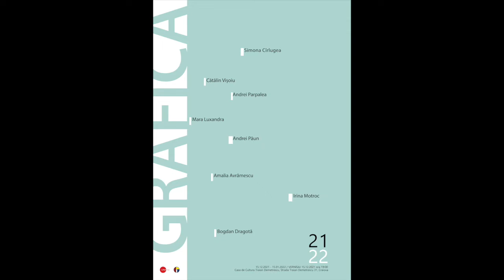Expozitie- Grafica 21/22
Expoziția găzduită în intervalul15/12/2021-15/01/2022 de Casa de Cultură. "Traian Demetrescu" reunește o selecție din proiectele de licență ale absolvenților secției de Grafică de la Universitatea Națională de Arte București, promoția 2021.
Demersuri artistice personale sunt interconectate pentru a descrie un parcurs vizual cursiv care vorbește despre preocupările plastice ale artiștilor prezenți în această expoziție.
Artsiti : Amalia Avrămescu, Simona Cîrlugea, Bogdan Dragotă, Mara Luxandra, Irina Motroc, Andrei Parpalea, Andrei Păun, Cătălin Vișoiu
Curator: Lector univ. dr. Ovidiu Croitoru